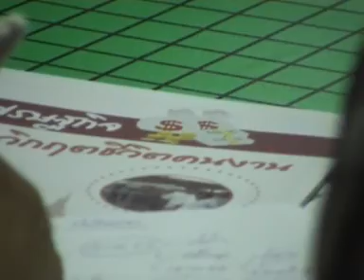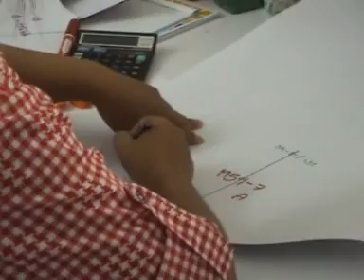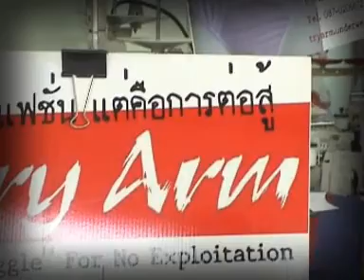แรงงานยังวิกฤติ (1/6)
ผู้ใช้แรงงาน เป็นผู้ที่สร้างความเจริญมั่งคั่งให้กับเศรษฐกิจและความมั่นคงของประเทศ แต่กลับต้องอยู่ในสภาวะยากลำบากแสนสาหัสหลังการเกิดวิกฤติเศรฐกิจแทบทุกครั้ง  รายการสิทธิ...วิวาทะ สัปดาห์นี้ จึงขอรับฟังความเห็นจากนักวิชาการและผู้ใช้แรงงานถึงสถานการณ์ปัจจุบันของผู้ใช้แรงงานทั้งในระบบและนอกระบบ ที่แม้สถานการณ์วิกฤติเศรษฐกิจในภาพรวมจะดีขึ้น แต่ปรากฏการณ์เลิกจ้างลูกจ้างอย่างไม่เป็นธรรมกว่าสองแสนคนตั้งแต่ปี 2550 เป็นต้นมา ยังส่งผลให้คุณภาพชีวิตของแรงงานยังตกต่ำ  ลูกจ้างจำนวนมากถูกลดค่าจ้างและค่าล่วงเวลา ไม่ได้รับจ่ายค่าชดเชยเมื่อถูกเลิกจ้าง และไม่สามารถรวมกลุ่มกันเป็นสหภาพได้ทำให้ขาดพลังในการเรียกร้องความเป็นธรรม

1. รศ.แล ดิลกวิทยรัตน์
   อาจารย์พิเศษคณะเศรษฐศาสตร์ จุฬาลงกรณ์มหาวิทยาลัย
2. คุณชฤทธิ์ มีสิทธิ์
   ทนายความและผู้จัดการโครงการ ศูนย์ช่วยเหลือและจัดการวิกฤติแรงงาน
3. คุณวิไลวรรณ แซ่เตีย
   ประธานคณะกรรมการสมานฉันท์แรงงานไทย
4. คุณสมาน พรประชาธรรม
   ประธานสหพันธ์แรงงานปิโตรเลียมและเคมีภัณฑ์แห่งประเทศไทย